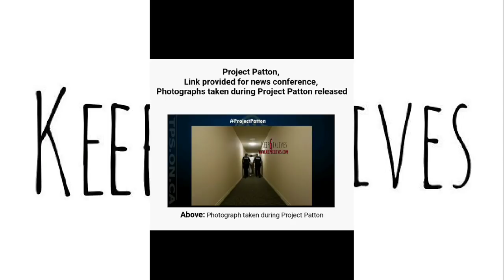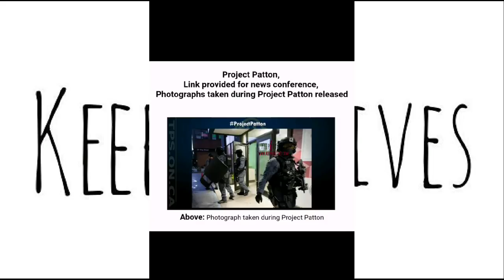Police Arrest Over 70 People in Project Patton Raids